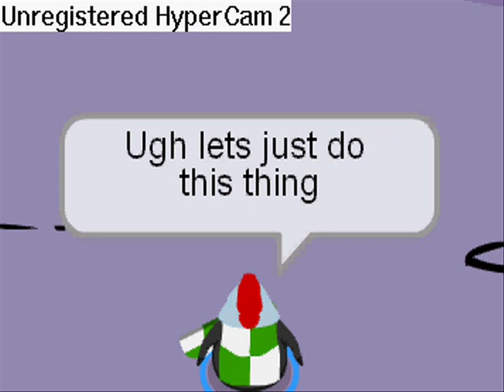Cp Dragon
Tiki slays the dragon and gets a reward